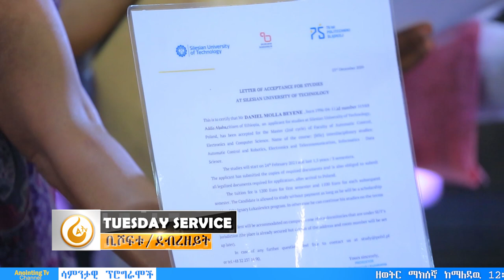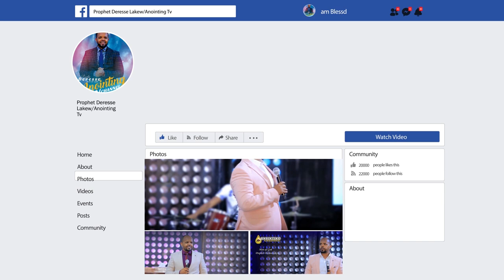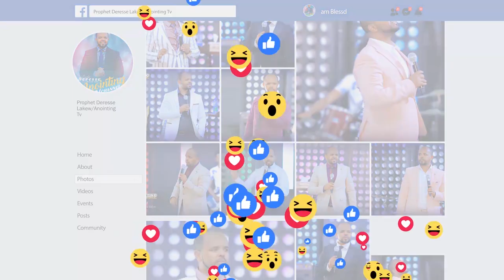አስደናቂው ቃሉ ተፈፀመ...||MAN OF GOD PROPHET DERESSE LAKEW